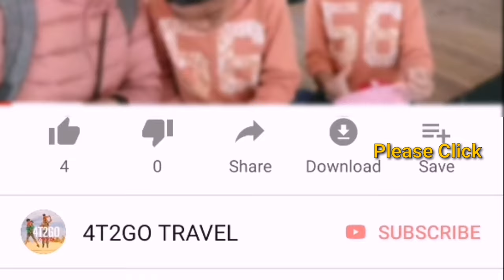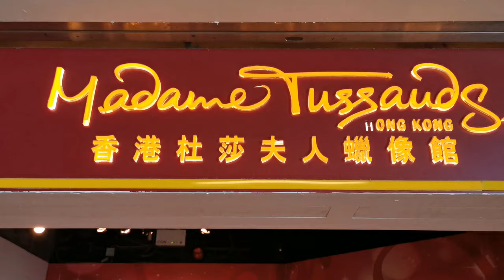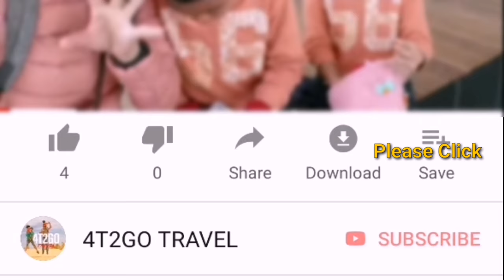Hong Kong is Awesome!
Teaser trailer from our recent trip to Hong Kong. Hong Kong is a beautiful and amazing city. From the hustle and bustle city street to the top of Victoria Peak, it was an amazing moment for us as a family traveller. Will update more vlogs in the coming weeks. We will share a lot of stories during the trip.